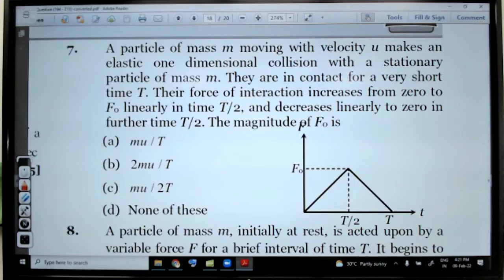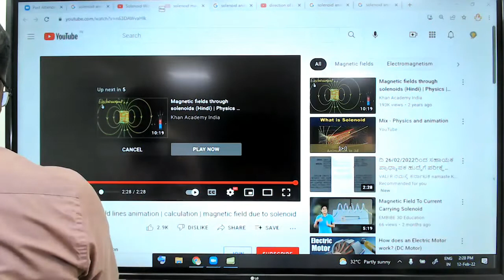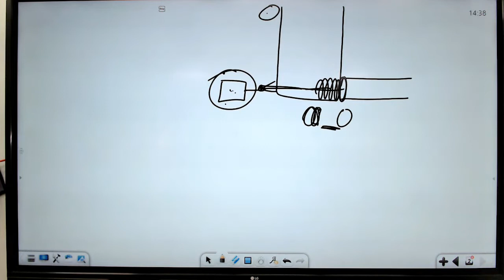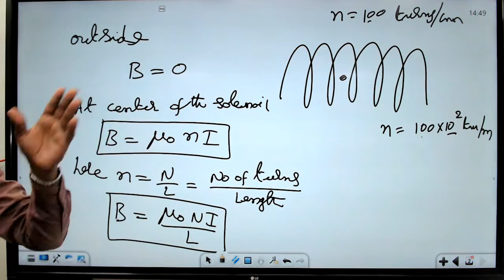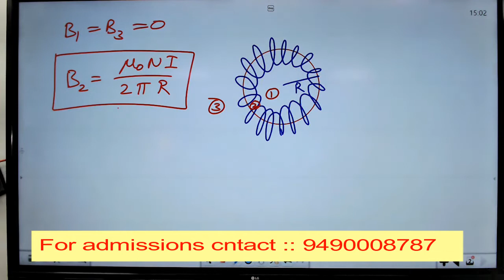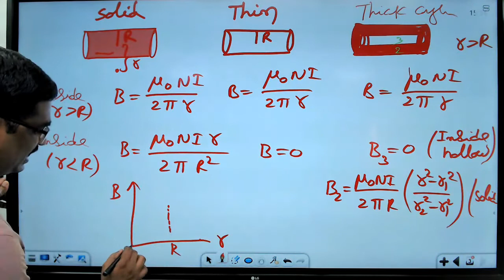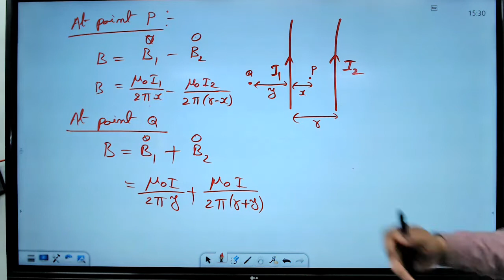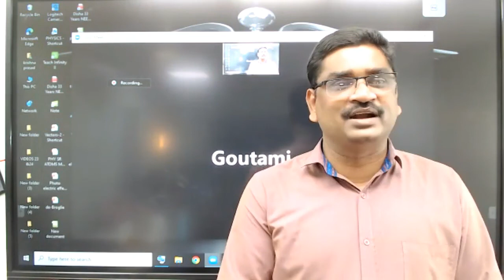Moving charges and Magnetism-3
Magnetic field due to Square loop.
Magnetic field due to triangular loop.
Magnetic field due to Solenoid.
Magnetic field due to Toroid.
Magnetic field due to Cylindrical Wire.
Magnetic field due to Parallel current Carrying wires.
Null points due to Parallel current Carrying wires.